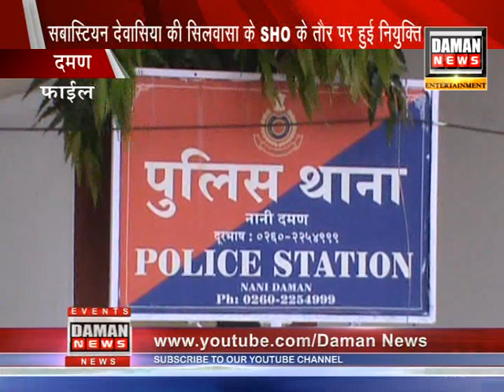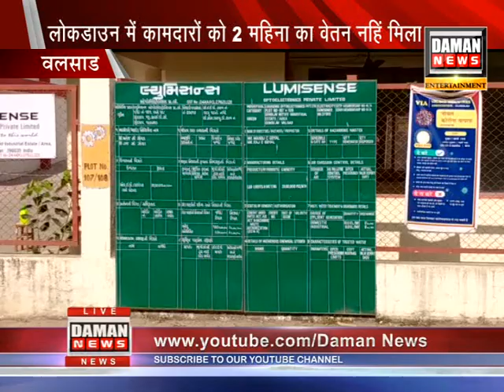29 05 2020